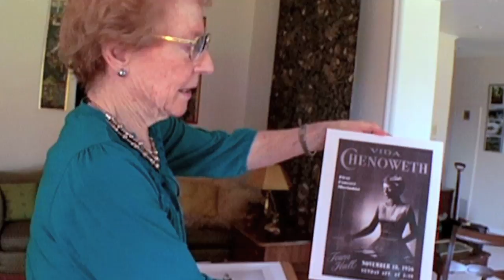Talking Sticks documentary (2016) trailer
Vibes and marimba are the focus of this extraordinary and compelling film about creativity, culture and connection. Leading percussionist Arthur Lipner is our journeyman. His personal experiences and search for fulfillment bring us to a small village in Ghana, Carnival in the streets of Rio de Janeiro, rural Iceland to meet an artisan making marimbas out of glacier rock, a marimba factory in Mexico, improvisation on an ice xylophone in Norway, and much more. Includes a brief history of vibes and marimba, footage the instruments being made in several countries, and glimpses of the critical role of music in different cultures. Grammy-winning vibes player Gary Burton, jazz legend Mike Mainieri, Vida Chenoweth in a rare interview (the first concert marimbist), ice musician Terje Isungset (interviewed in an igloo!) and other top musicians discuss percussion and music in their lives. Talking Sticks brings performances, education and extraordinary locations together to create a unique and inspiring documentary for all ages. (TRT 63 mins).

"Beautiful music, scenery, stories and insights. A film for the music aficionado, traveler and memoir lover."
Wilmington (DE) Int'l Film Festival

"A strong documentary which speaks of one man's passion combined with his experiences traveling the globe to seek out the various cultures from which his love for music originated. From Africa to Norway to Mexico and everywhere in between, he took the audience (a sold-out house) on an engaging, informative and personal journey. Bravo!"
New Haven (CT) Int'l Film Festival

"...Enthusiastically received by folks interested in world music and the creative impulse. It is not only educational but also funny and moving, and should appeal to any audience of music lovers."
Hartland (VT) Jazz Festival